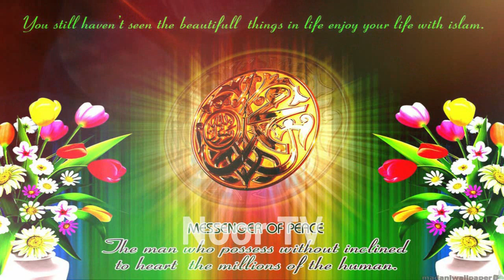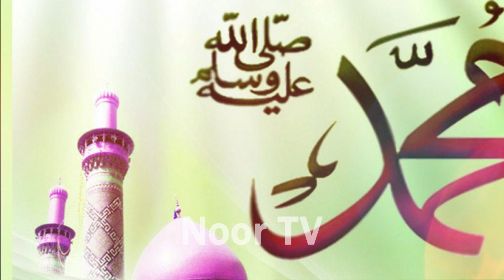Hazrat Muhammad SAW Kis Ke Khawab Mein Aate Hein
Hazrat Muhammad SAW us shakhs ke Khawab Mein Aate Hein jis ke dil mein iman ho. Woh naik aur praizgar ho namaz ka paband ho, Uska akhlaq boht acha ho